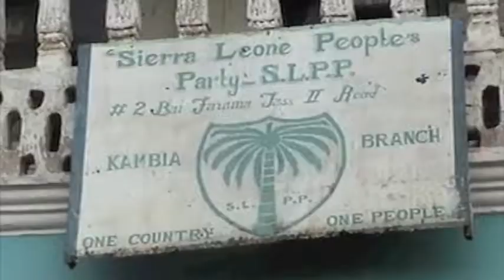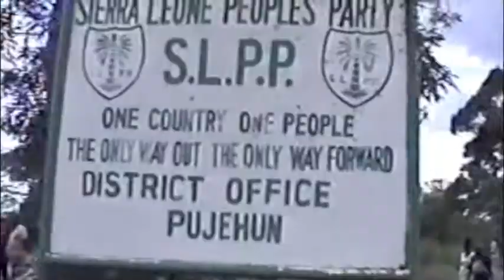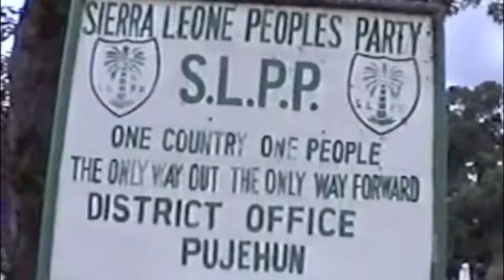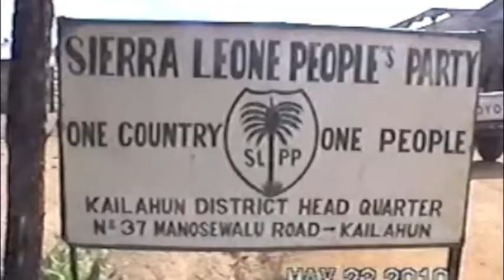Leh we vote for Usu Boie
Clips from Usman Boie Kamara's initial campaign tour of  Sierra Leone. Usman Boie Kamara is presently campaigning for the position of Flagbearer for the Sierra Leone Peoples Party (SLPP).